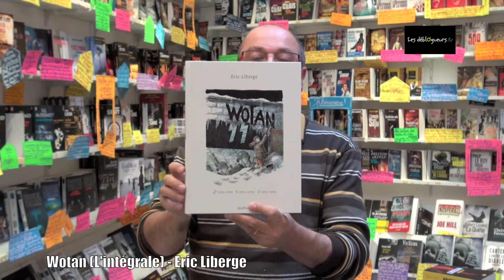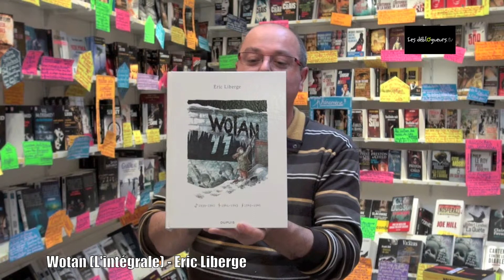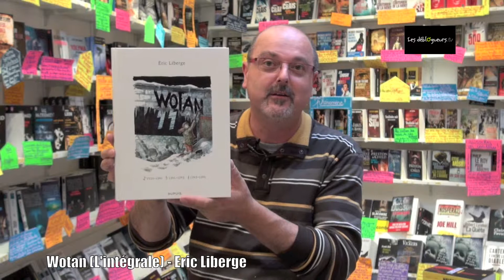La chronique de Jean Edgar Casel - Wotan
Wotan - L'intégrale - tome 1 - Wotan cycle complet intégrale de Eric Liberge aux éditions Dupuis

Louison est un enfant amnésique, Étienne un soldat français séduit un temps par les mythologies aryennes et Yin-Tsu une photographe japonaise chargée d'espionner Himmler. Tous trois cherchent à survivre à la guerre et à ses événements les plus terribles : la Shoah par balles, les camps de concentration, les sinistres recherches des "docteurs" de l'Ahnenerbe... Wotan est le vent furieux des mythologies nordiques. À travers cette fresque sans concession et très documentée, Éric Liberge plonge dans les méandres les plus diaboliques du nazisme et de l'âme humaine, tout en développant une réflexion philosophique sur les thèmes du choix, de l'engagement et du courage. Explorant les zones d'ombre de chacun de ses personnages, il les confronte à l'innommable. Loin de tout manichéisme, Éric Liberge déroule la mécanique implacable d'un récit dont nul ne sortira indemne, et qui se déploie en trois grands volets, de la "drôle de guerre" à l'armistice du 8 mai 1945. Les 162 pages de bande dessinée sont complétées par un dossier graphique et historique, notamment les récits des parents de l'auteur pendant la "drôle de guerre" et la Libération.

Vous pouvez commander "Wotan" (L'intégrale) de Eric Liberge sur le site de la librairie en ligne